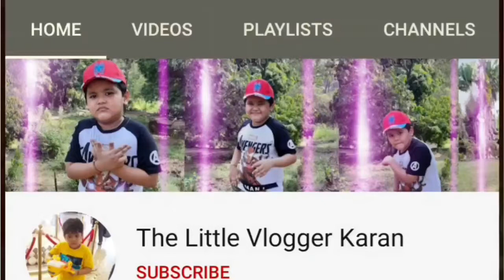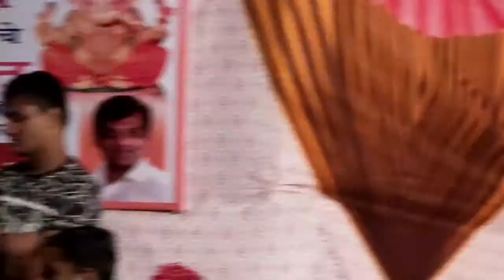7th Day गणपति विसर्जन & गणपति दर्शन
7th Day गणपति विसर्जन

Hello Guys,